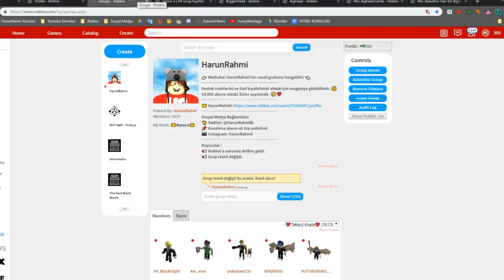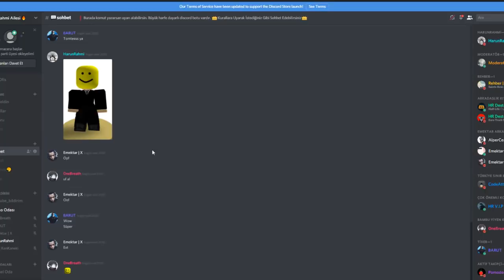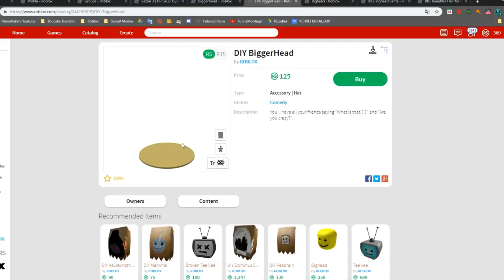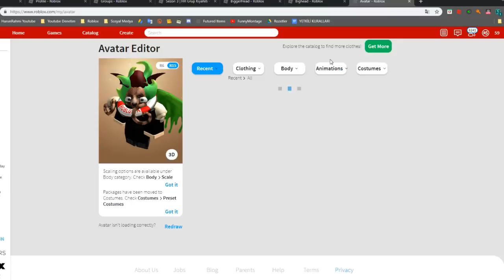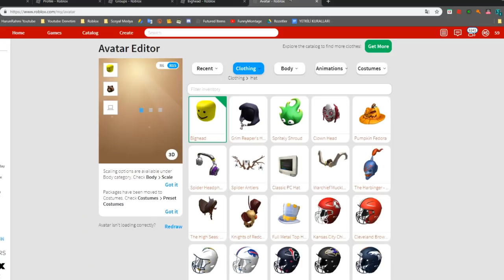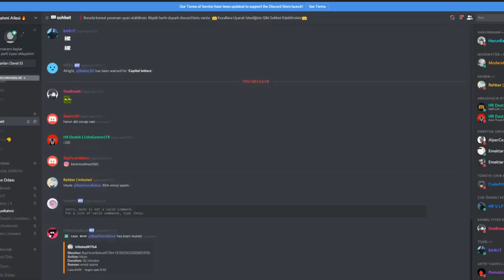CANLI ROBUX HARCADIM - ROBLOX KOCAMAN KAFALAR - Roblox Türkçe